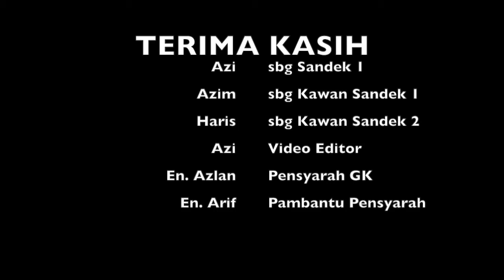final movie sewang sandek 2d animation